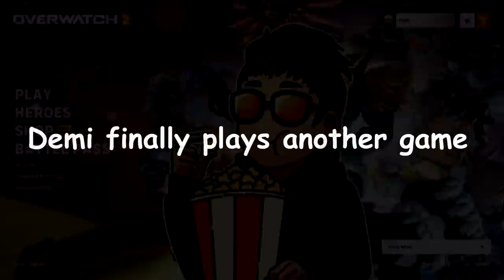OVERWATCH 2 BY DAYLIGHT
An alternate universe where Demi plays OW2